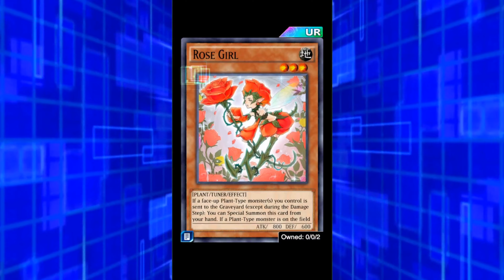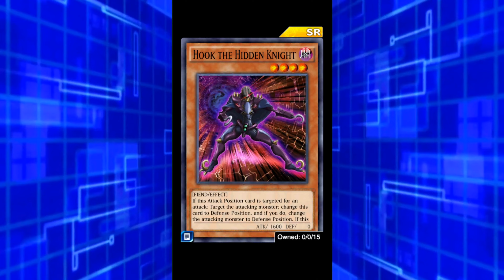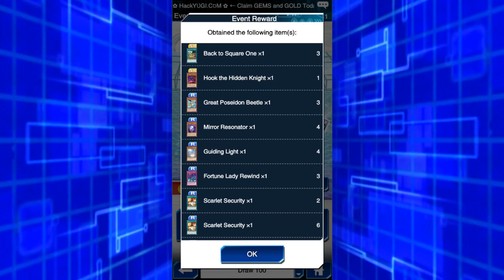Lotto Land 44! Yu-Gi-Oh! Duel Links Card Lottery